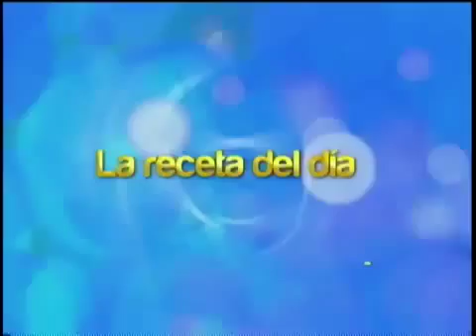Hoy es un Buen Día Morelos 25 Junio 2015